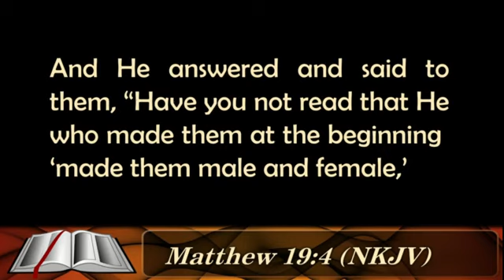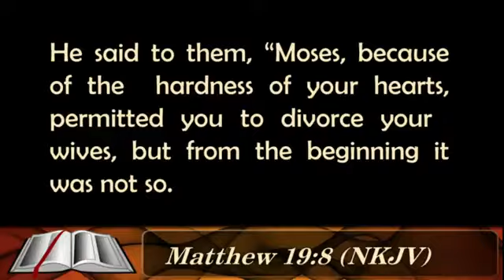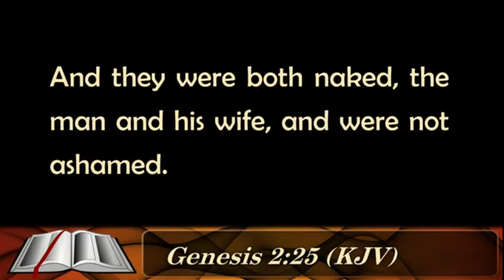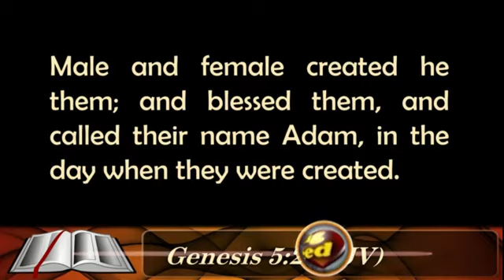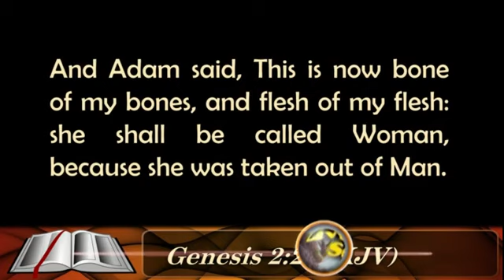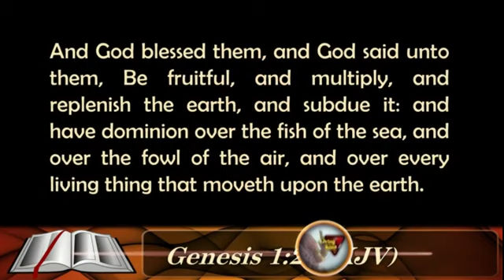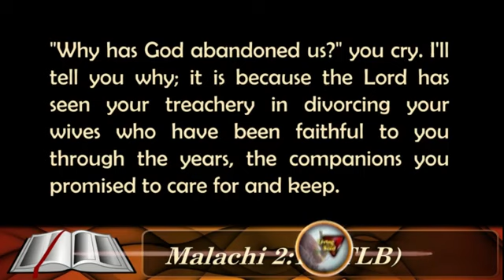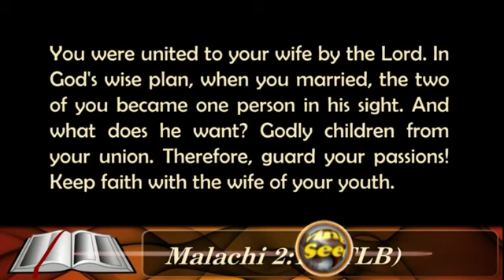04, GOD'S DESIGN PURPOSE FOR MATRIMONY BY GBILE AND SADE AKANNI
COUPLE RETREAT 2022